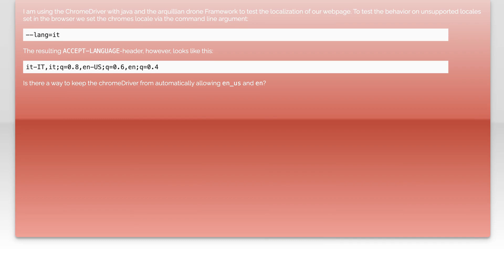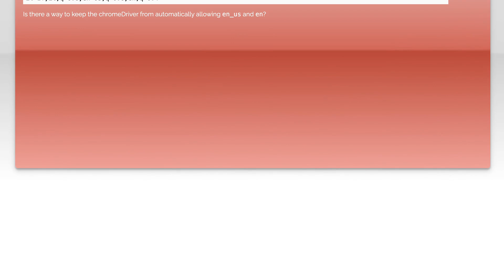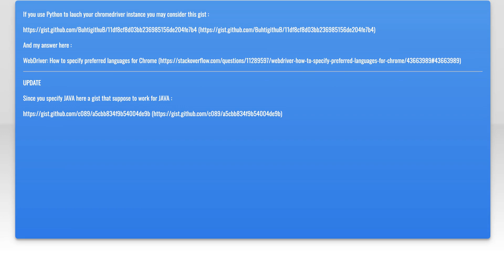Chromedriver set single accept language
java: Chromedriver set single accept language

Related to: java, selenium, selenium-chromedriver, arquillian-drone